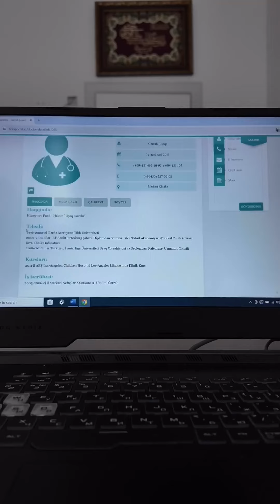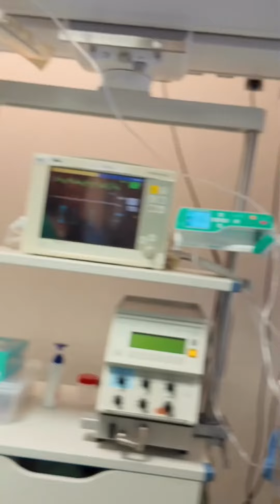Bir körpənin həyatı necə xilas oldu siz də izləyin .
Bir körpənin həyatı necə xilas oldu siz də izləyin . Geriyə çevrilib baxanda ən qürur duyduğum ,saysız hesabsız xəstələrə dəstək olmağımızdır . Bunu mən tək bacara bilməzdim . Ən dəyərli həkimlərin sayəsində bu baş verdi . uzun müddətdir təkcə efirdən yox ,həm də sosial platformalarımız üzərindən də dəsrəklərimiz davam edir . Burada da onlarla insana dəstək olmağa çalışıram. O ailələrin üzündə təbəssüm görəndə ürəyim dağa dönür,yaşadığımı hiss edirəm. Budur məni yaşadan,stimul verən,yeni axtarışlara sövq edən. Yolumuz uzundur ,çətindir amma şərəflidir ona görə də DAVAM ! @usaq_cerrahi_uzman_dr.fuad Bu arada Fuad həkim də mənimlə bu yolda addımlayacaq dəyərli ,peşəkar uzmanlardan birinə çevriıdi . İndən sonra bacardıqca uşaq cərrahiyyəsində də əlimiz uzun olacaq .